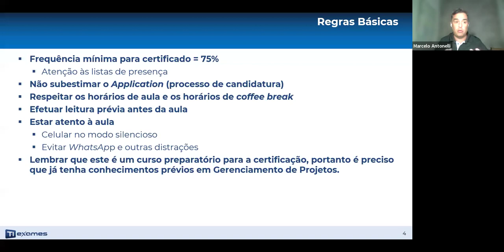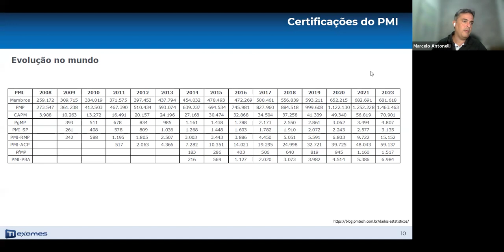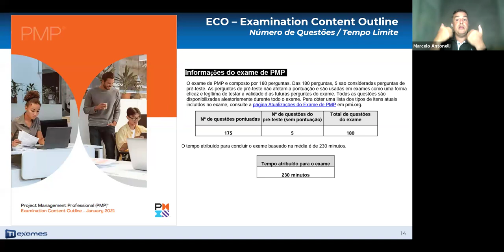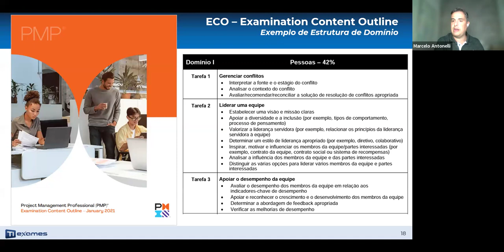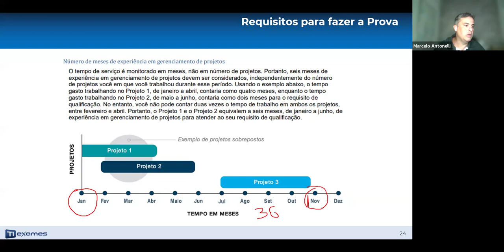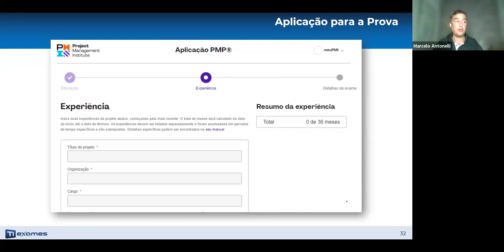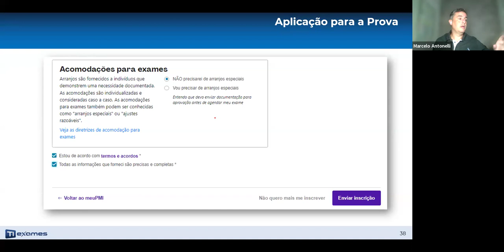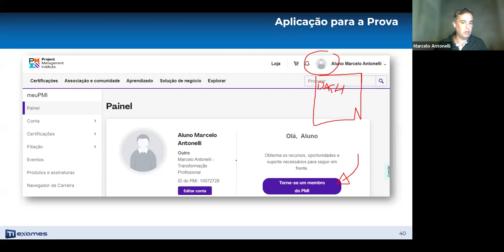Live sobre Certificação PMP | Inscrição no Exame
Descubra como realizar a sua inscrição na certificação PMP e iniciar seus estudos do jeito certo!